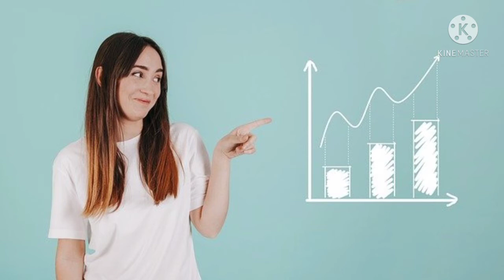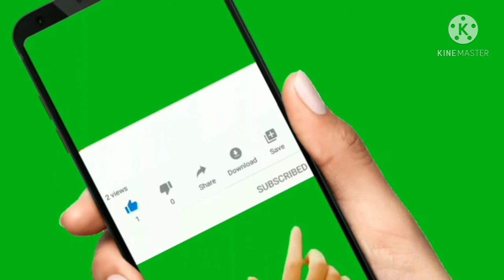Bill Gates Interesting Story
This is a short Inspirational story in hindi about a lady Reporter and Bill Gates.